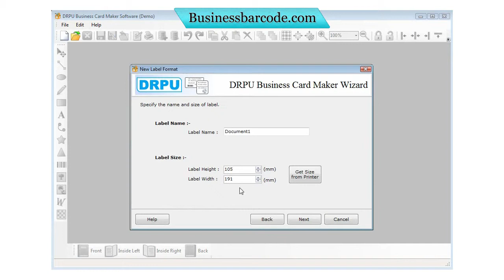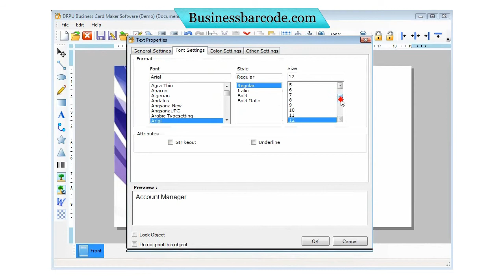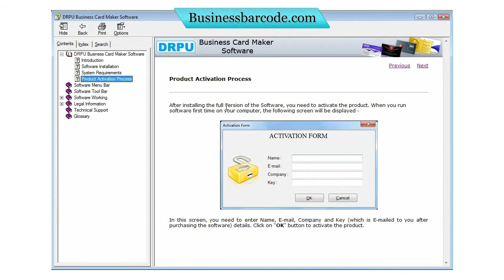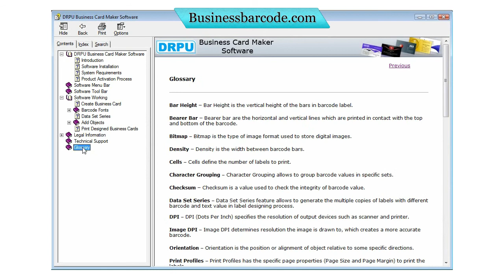free business card maker designer designing creator software download how to design cards maker tool